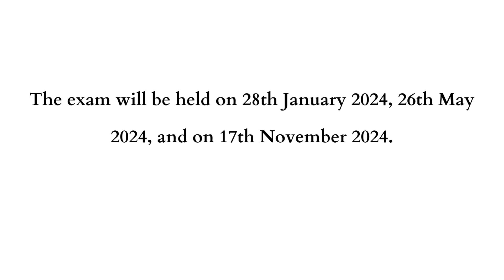[Diwali Offer] MPPSC Assistant Professor 2023 Online Test Series for GK and Subject Paper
[Diwali Offer] MPPSC Assistant Professor Test Series 2023: The MPPSC Assistant Professor Recruitment Online Form start on 15th February 2023 and last date to fill online form is 31st October 2023 for 1669 vacancy for Madhya Pradesh state level.

MPPSC Assistant Professor Test Series 2023: Madhya Pradesh Assistant Professor – MPPSC सहायक प्रोफेसर भर्ती ऑनलाइन फॉर्म 15 फरवरी 2023 से शुरू और 31st October 2023 को समाप्त होगा।

The exam will be held on 28th January 2024, 26th May 2024, and on 17th November 2024. A total of 1669 Vacancies for various positions have been released under the recruitment process. Candidates can apply online till 31st October 2023.